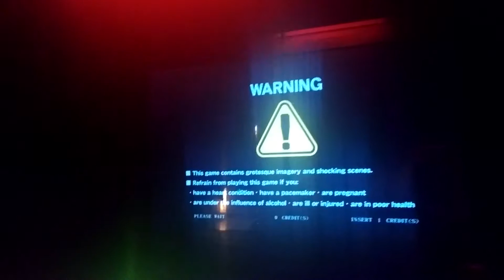Life of a YouTuber: RedShadow1993 Plays Dark Escape 4D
The last video I got recorded at our time at the place. This game was really intense, especially in 3D.